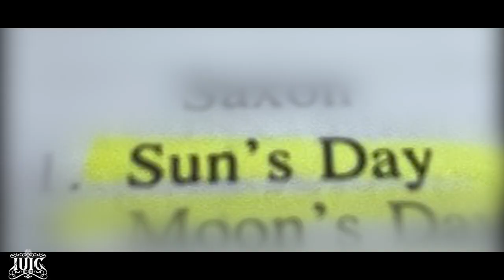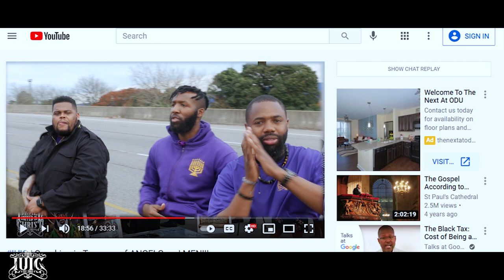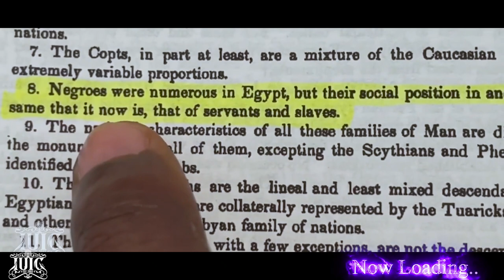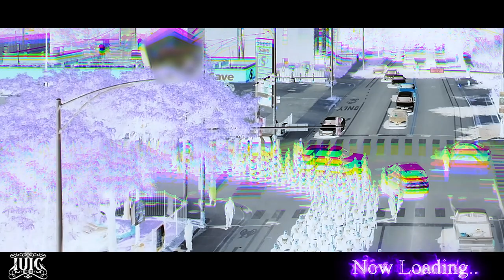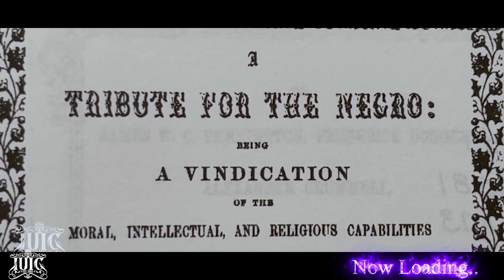IUIC: SHOUTOUT TUESDAY